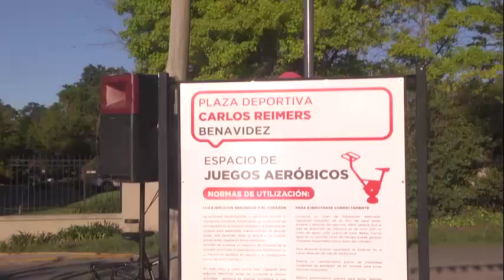Julio Zamora inauguró la Plaza Deportiva "Carlos Reimers" en Benavídez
Junto a vecinos y vecinas, el intendente presentó la puesta en valor del lugar que cuenta con un sector aeróbico, calistenia, parquización, mobiliario urbano e iluminación LED. La obra forma parte de una política pública que se viene realizando en diferentes puntos del distrito.